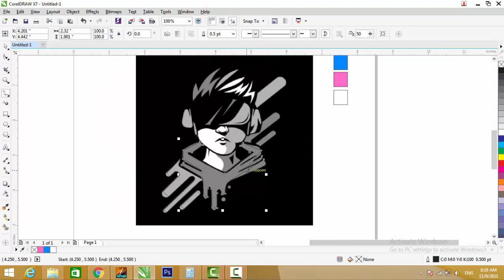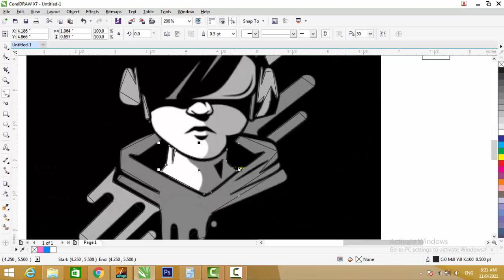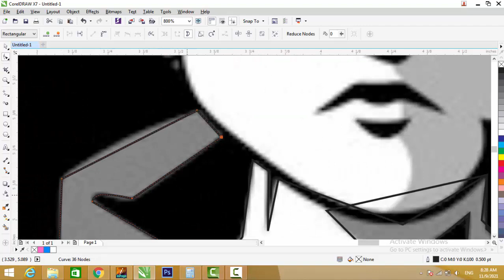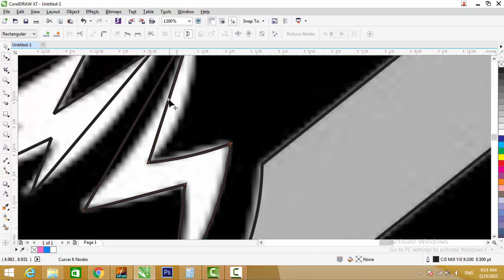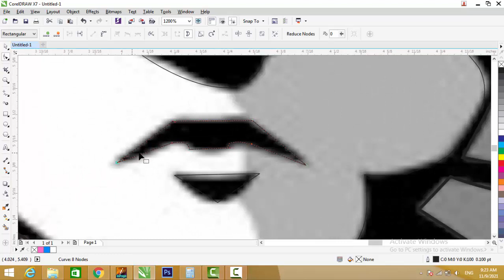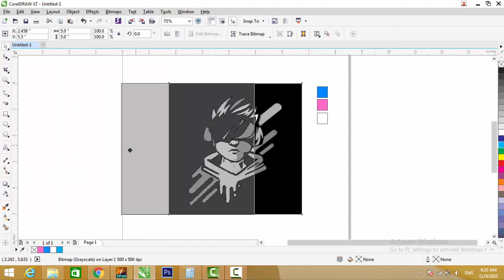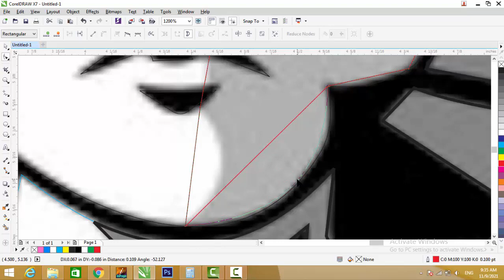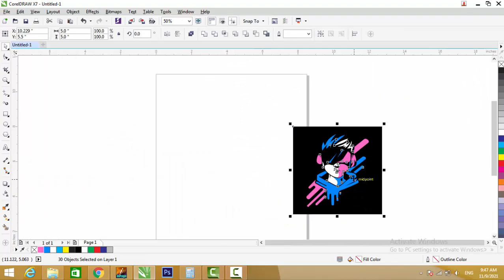Vector Tracing | Recreating a low-Resolution Logo in CorelDraw